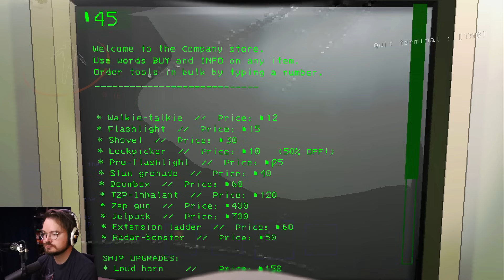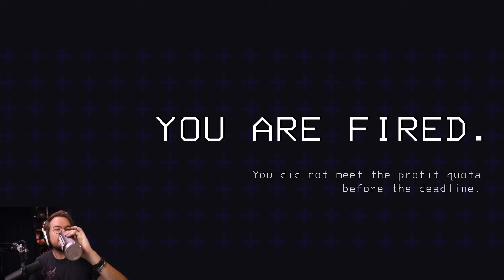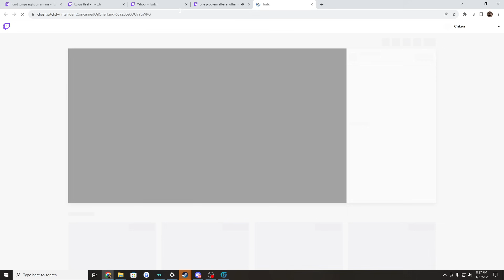[Criken] BIG COMPANY NIGHT w/ Jerma985, Vinesauce, Ranboolive, Pokelawls, Ster & More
Criken plays Lethal Company
Originally aired November 27, 2023